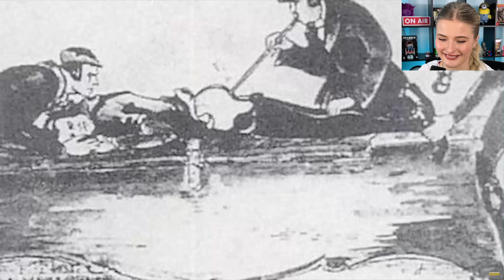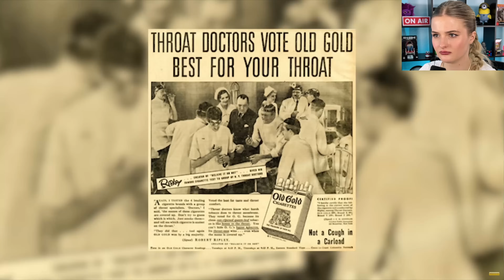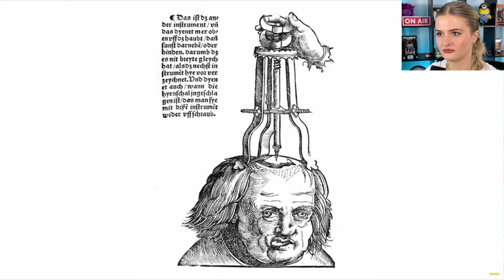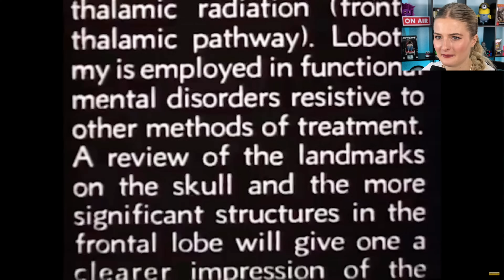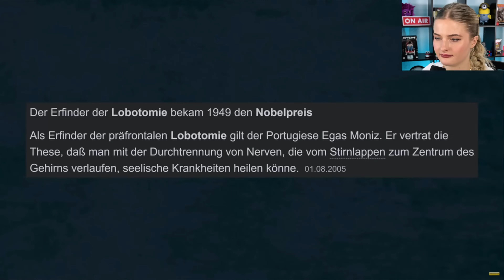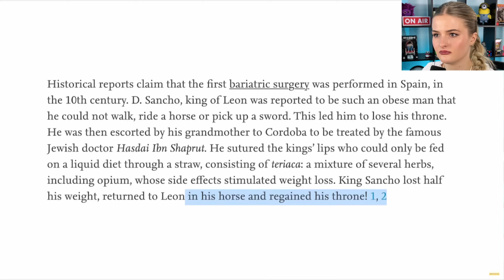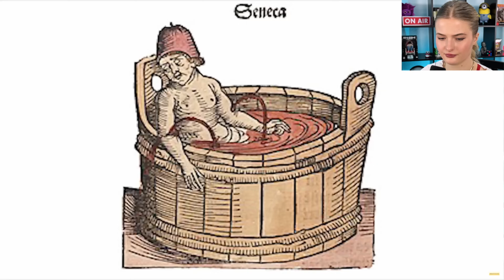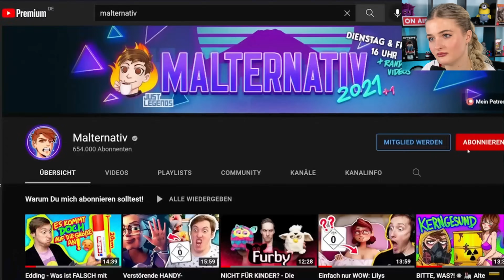Medizin früher war... DUMM - LiDiRo reagiert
LiDiRo reagiert auf @Malternativ Medizin früher war... DUMM